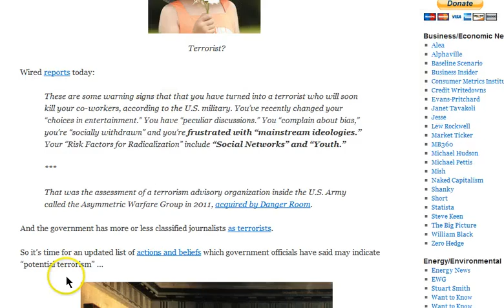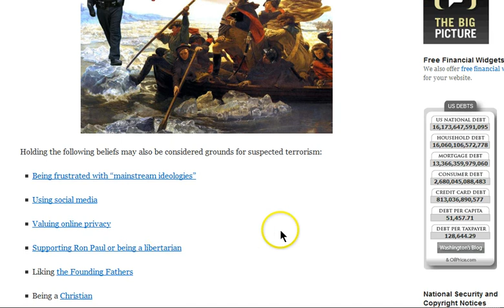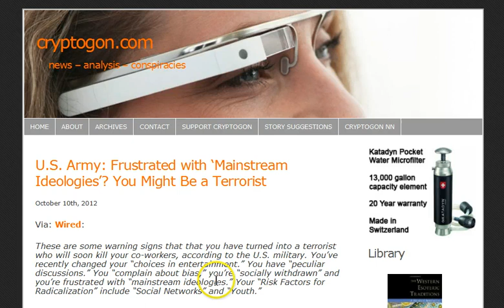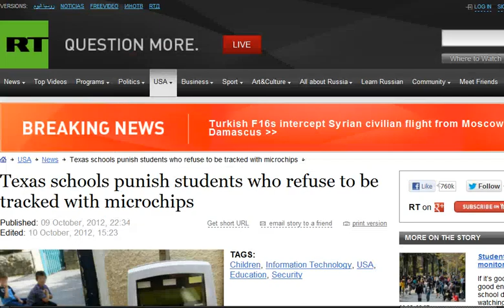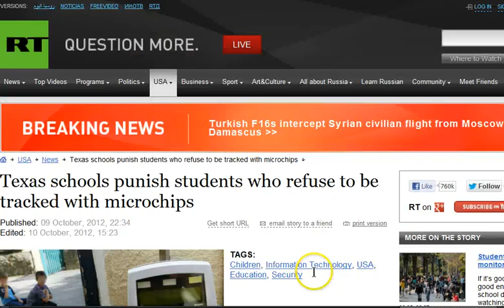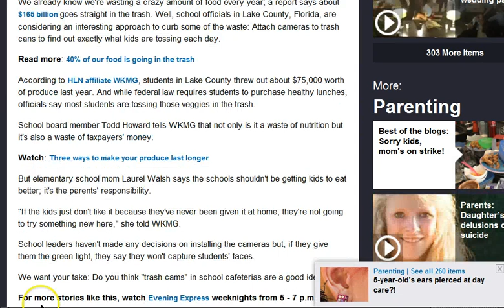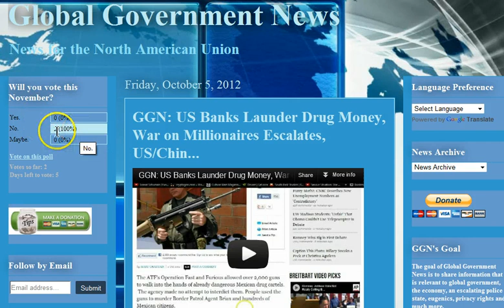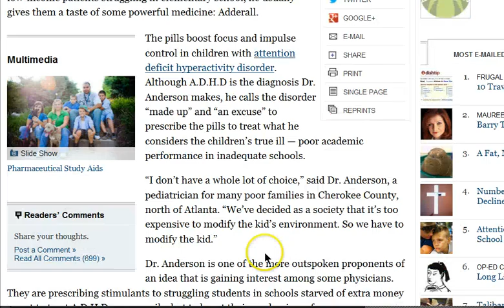GGN: You Might Be a Terrorist, Schools Punish RFID Resisters, Mom Jailed Over Child's Truancy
appreciated. Thank you. -Darko

HEADLINES WITH LINKS:

U.S. Army: Frustrated with 'Mainstream Ideologies'? You Might Be a Terrorist

U.S. Military May Consider You a Potential Terrorist If You Are Young, Use Social Media, Or Question "Mainstream Ideologies"

Court upholds U.S. gov't immunity in terror eavesdropping

Texas schools punish students who refuse to be tracked with microchips

Could cafeteria 'trash cams' stop veggie waste?

Nestle Puts GPS Devices Inside Candy Bars To Track Winning Customers

A phone home: NY teens pay valets to store devices

Attention Disorder or Not, Pills to Help in School